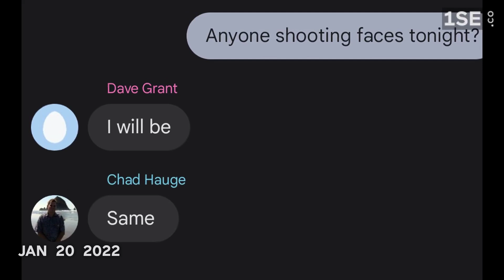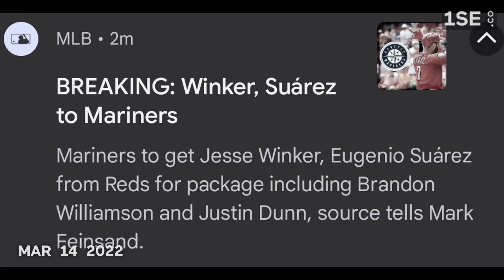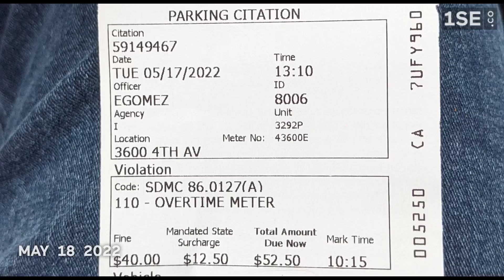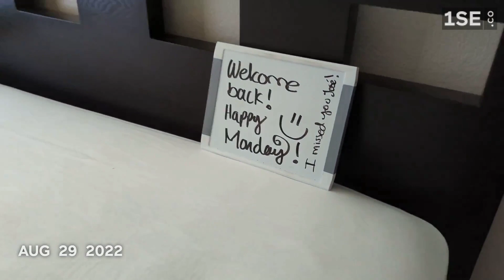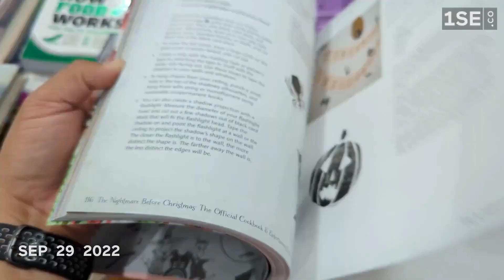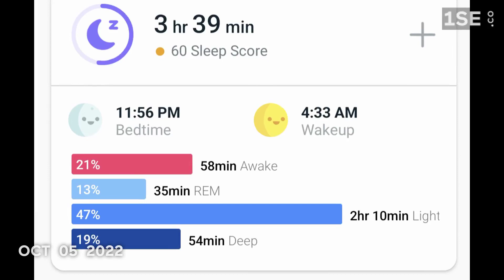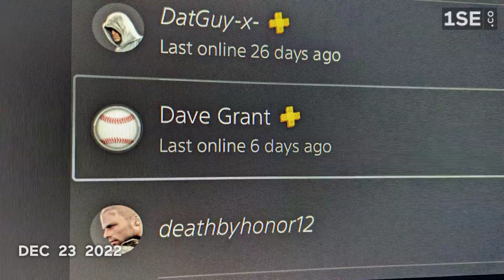My 2022. 1 second everyday.